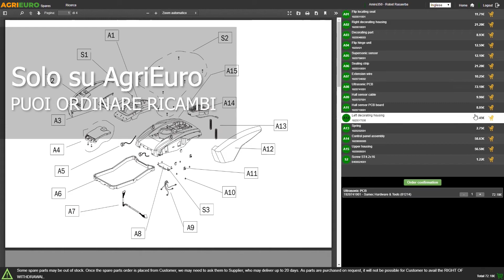Elettrosega a batteria Stiga SC 48 AE: montaggio della motosega con barra di taglio da 38 cm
Come utilizzare l'Elettrosega a batteria Stiga SC 48 AE?

La motosega elettrica Stiga SC 48 AE a batteria è molto più semplice da utilizzare rispetto alle classiche motoseghe a scoppio.
Per chi ha necessità di tagliare legna ed ha una presa di corrente a portata di mano, rappresenta la soluzione migliore.

Infatti non ha praticamente manutenzione e la sua leggerezza le conferisce un'ottima maneggevolezza per i lavori di taglio domestici.

Se dovete effettuare qualche taglio nel giardino di tanto in tanto, questa motosega elettrica a batteria è lo strumento per voi. Essa vi permette di lavorare senza cavi e con un peso di solo 3 kg, una barra di taglio di 38 cm.

La presa anteriore da la possibilità di utilizzare la motosega sia per tagli verticali classici che per tagli orizzontali per piccoli abbattimenti.